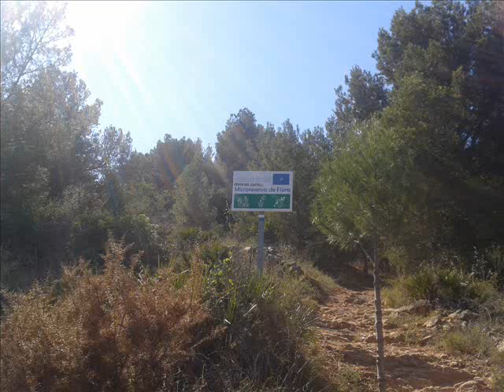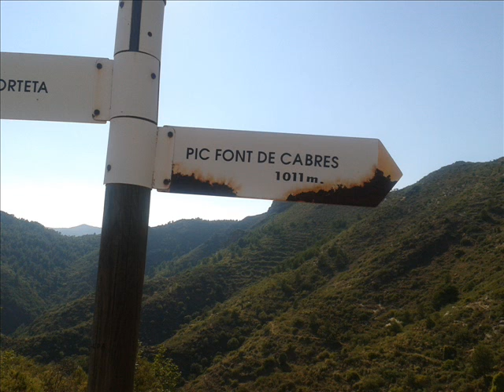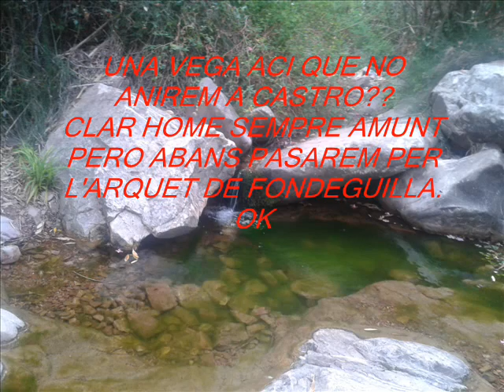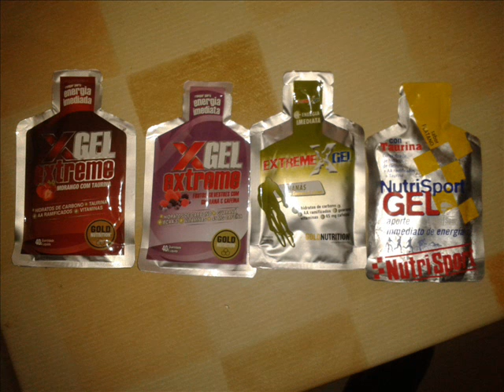Senderisme y trail per la Serra d'Espada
Trail running por sendas.pistas y verticales cerca de la Vall d'Uixo